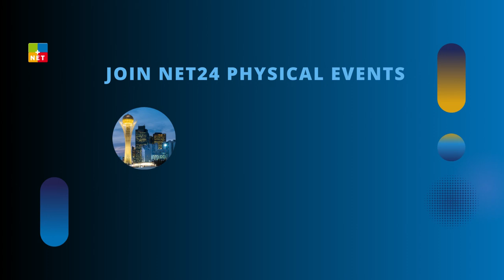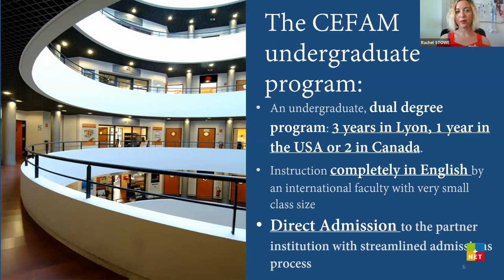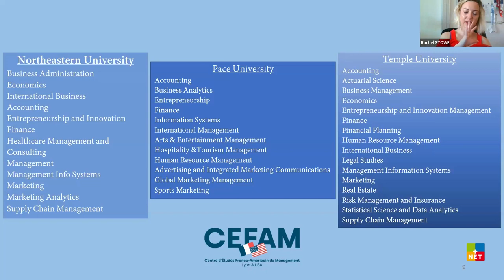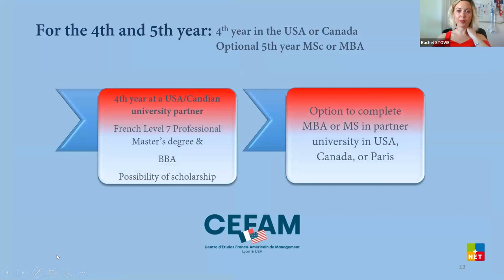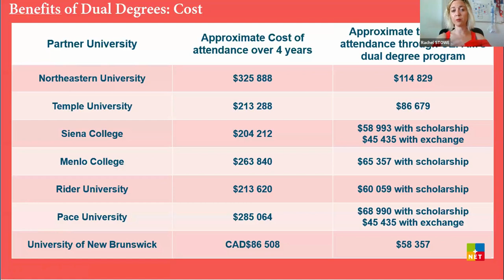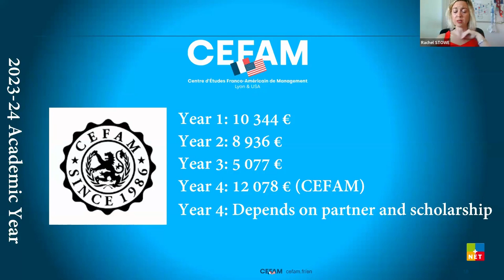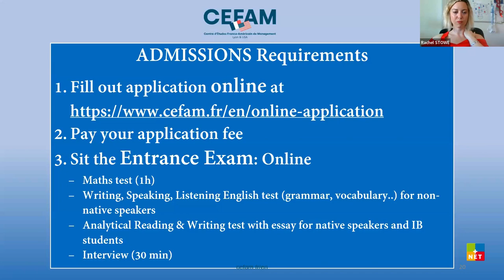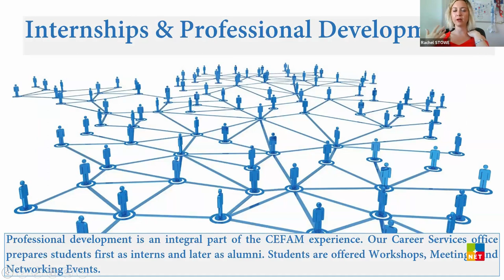Study in France - Collaboration with CEFAM - International School of Business and Management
For the full contact and information about commission, how to collaborate and admission tutorial of @cefamweb log in or register to NET24 Apply Platform